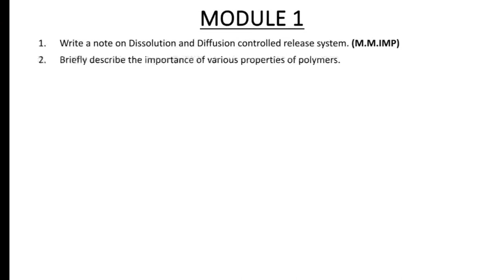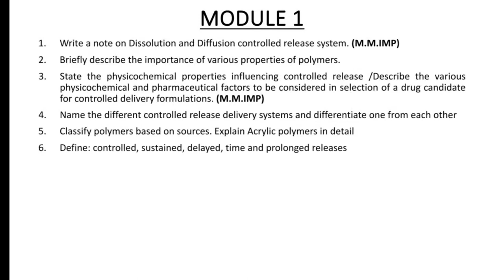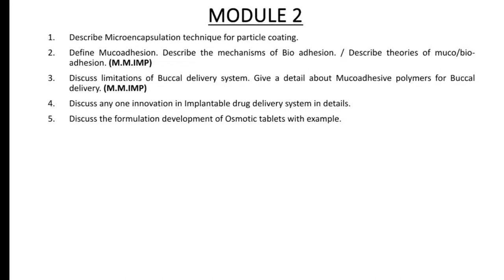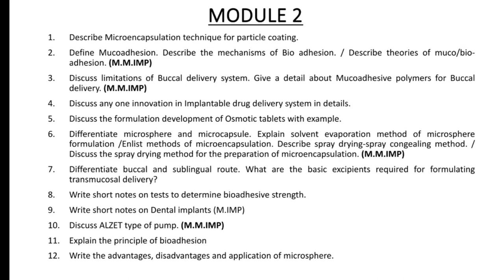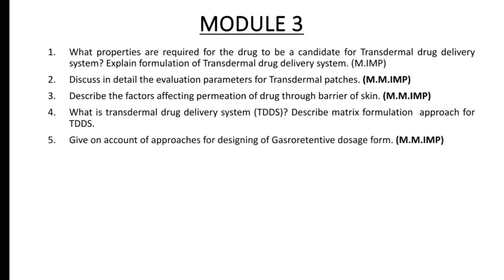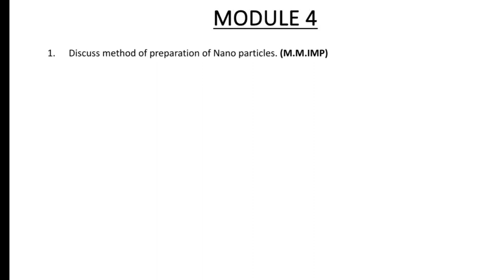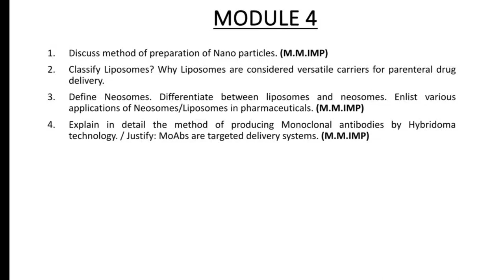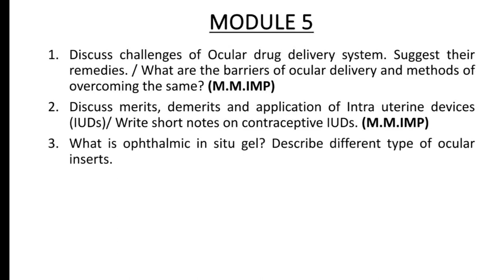Semester 7 IMP II Novel Drug Delivery System (NDDS) IMP QUESTIONS II For GTU External Exam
7th Semester Novel Drug Delivery System (NDDS) IMP Questions

My Self Jignesh Parmar
GPAT 2022 QUALIFIED

Semester 7 Novel Drug Delivery System (NDDS) IMP Questions For GTU External Exam which are prepared from all previous year question paper of GTU
This Questions are based on new syllabus
This Questions are prepared by Jignesh Parmar